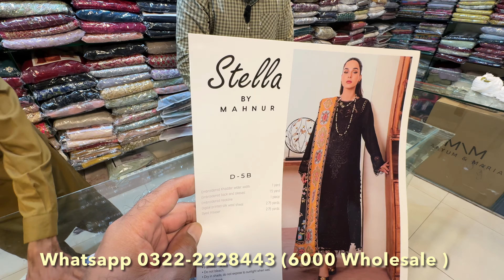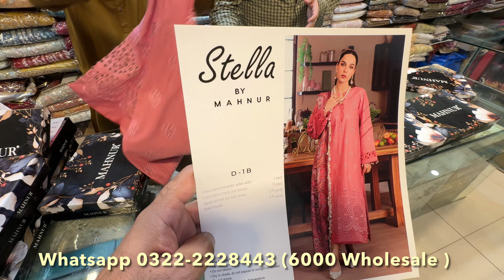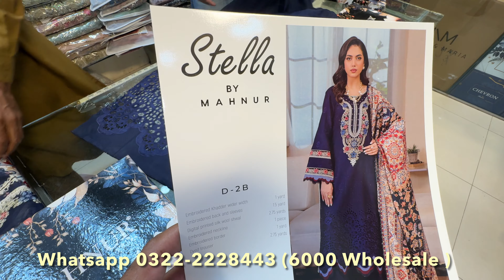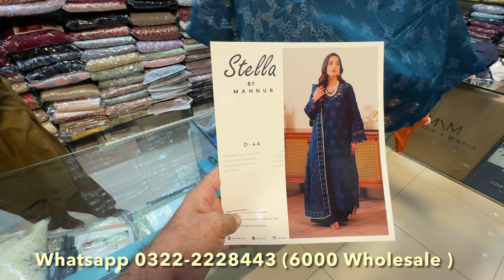Stella by Mahnur | Chikankari Winter Dresses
We Sale Original Brands on Discounted Price.
Providing  cash on delivery all over Pakistan.
Stitching facility is also available for overseas Clients.
Delivery available all over the world except India or Bangladesh. (We  send via Dubai)

We send 100% same Products that we show.
Professional Stitching also available.
Usman Brands is a registered Private Limited Company in Pakistan.
Usman Brands Located in Liberty market near Mm Alam Road Lahore.
Usman Brands have complete range of Bridal & Party wear ladies Clothing.
Usman Brands also have Seasonal Dresses like Lawn, Cotton , Karandi for Summer.
Usman Brands have complete winter Range Linen, khadar, cotton, viscose,silk, marina, wool.
USMAN BRANDS PVT LTD DELIVERING Quality PRODUCTS IN USA 🇺🇸 , Canada 🇨🇦 , UK 🇬🇧 , Europe & all over the world.

All Brands of Ladies Clothing on Wholesale discounts available .

We also manufacture 100% same designer brands Replica.

Whatsapp us Directly ^